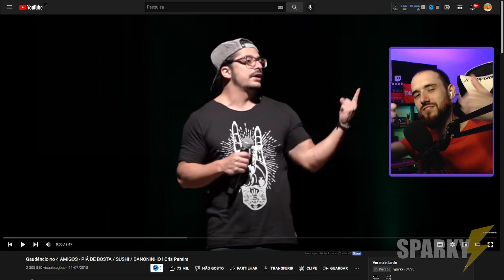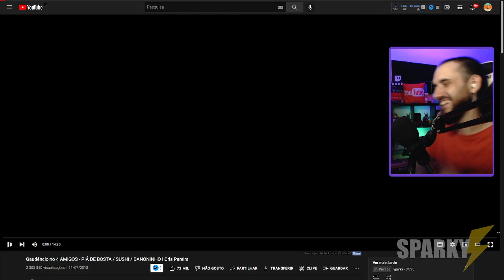🇵🇹PORTUGUÊS REAGE A GAUDENCIO GAUCHO (RS - Sul do Brasil) NO 4 AMIGOS (STAND UP COMEDIAN) | Sparky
➤ PORTUGUES REAGE A GAUDENCIO GAUCHO (RS - Sul do Brasil) NO 4 AMIGOS (STAND UP COMEDIAN) | Sparky
Olá a todos! Neste video tragovos a minha reacao ao Show de stand up comedian chamado 4 amigos em que tem 4 humoristas brasileiros bastante conhecidos em que fizeram um convite ao mestre do Stand up Bagual do Sul do Brasil!
Expressoes tipicas baguais e uma boa dose de humor para quem gosta de rir :D

Comenta, tento sempre responder! 🤝
Subscreve 🟥
Activa as notificacoes! 🔔